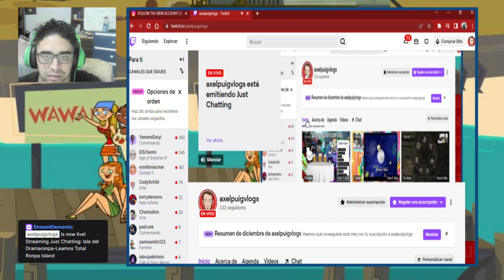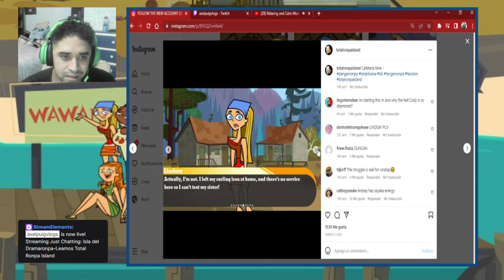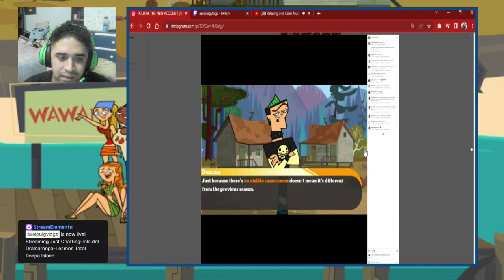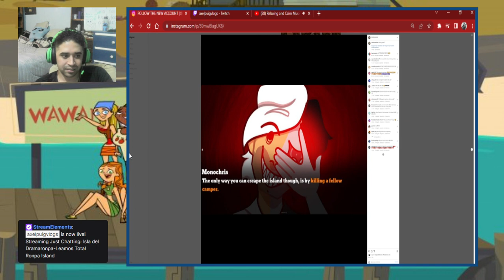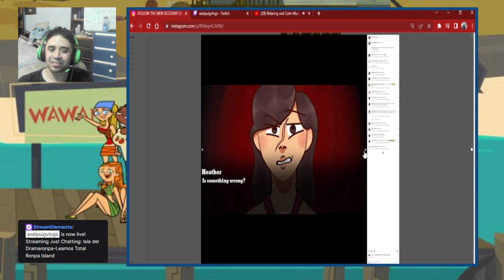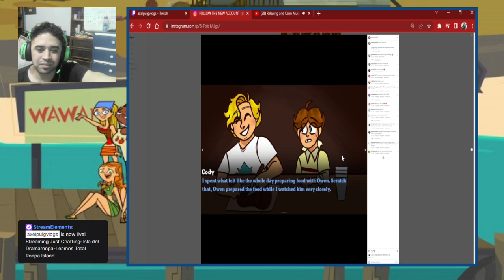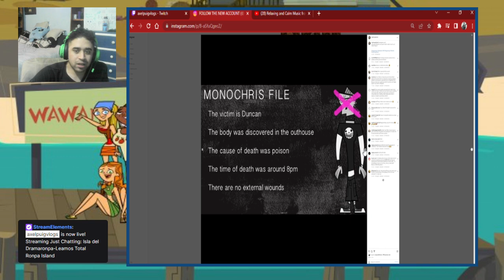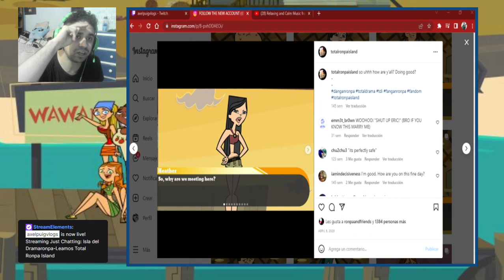Dramaronpa-Leamos Total Ronpa Island cap 1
Licencia